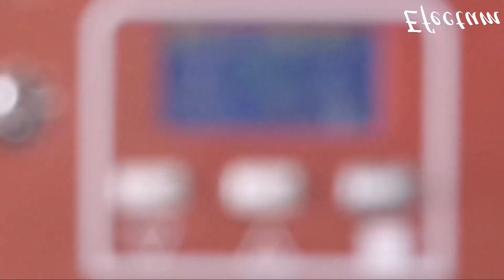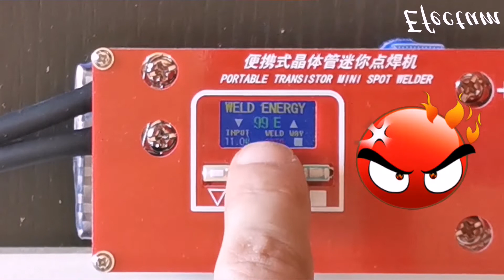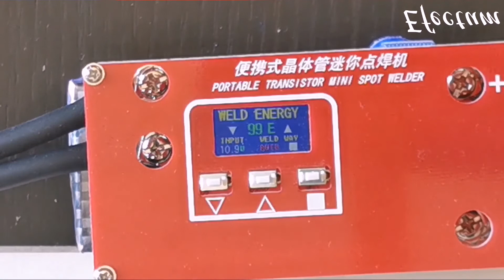Diy Mini Spot welder capacitor mode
Hi in this video you can see how to add a capacitor in the Mini Spot Welder.
Capacitor will keep your spot welder from low voltage, which can damage your mosfet.

Capacitor 16v 1000uF

If you liked my video or learn something new buy me a beer:

Tnx for your time, if you like it hit thumbs up,
Bye